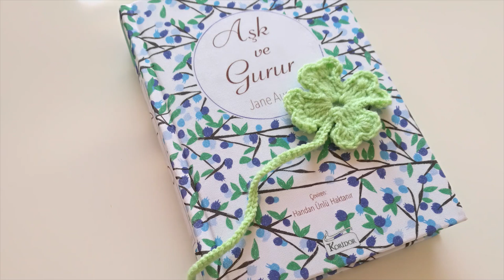Kitap ayracı nasıl örülür?